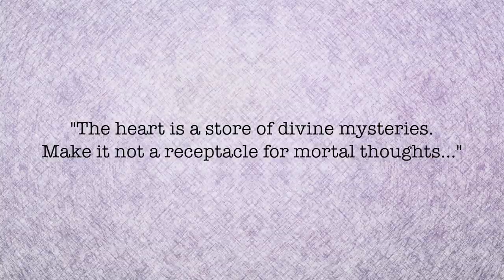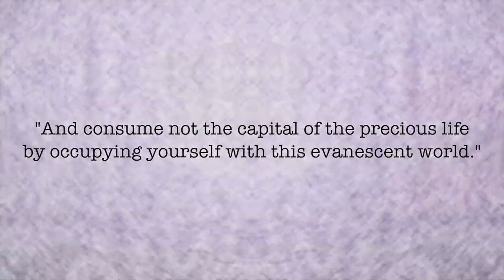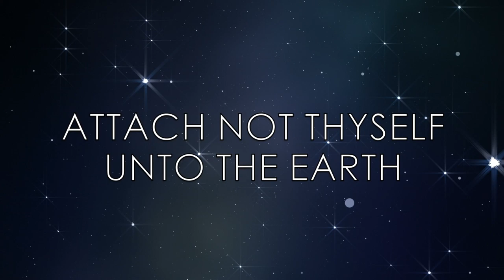"The Heart" ~ by Nabil M.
Words from the "7 Valleys" by Baha'u'llah.

"The heart is a store of divine mysteries.

Make it not a receptacle for mortal thoughts, and consume not the capital of the precious life by occupying yourself with this evanescent world. Thou art of the World of Holiness; attach not thy heart unto the earth.

Thou art a denizen of the Court of Nearness; choose not an earthly home."

Would you like to support my youtube channel?